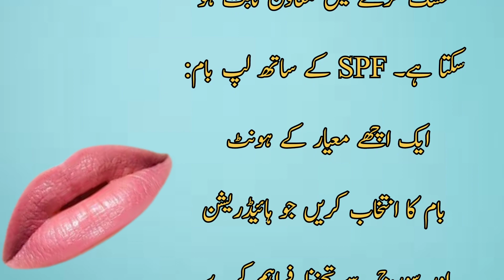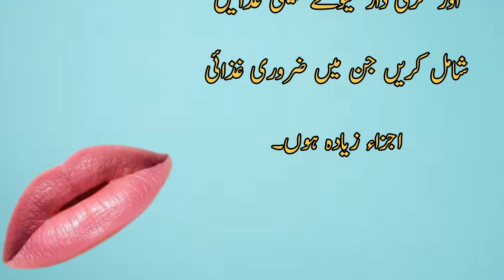4 tips lips care IN winter season | make lips pink and smoth |Eman Beauty Box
Hello

Natural Tips for Glowing Face homemade remedies.

glowing skin
glowing face
Eman Beauty box
skincareathomeWelcome to Eman Beauty Tips, your ultimate guide to enhancing your beauty using the power of nature! Discover a treasure trove of tips, tricks, and DIY remedies to unlock your inner glow and become the most beautiful version of yourself. From skincare routines to hair care secrets, we have you covered with natural solutions that are kind to both you and the environment.
alizeshah